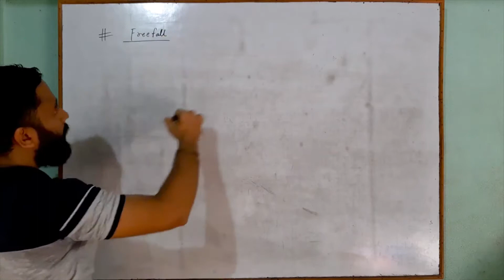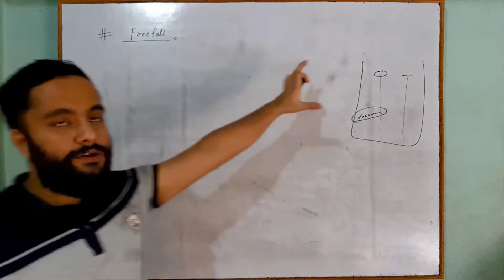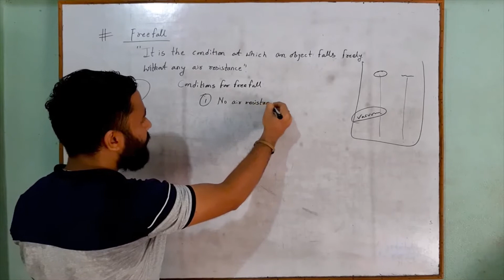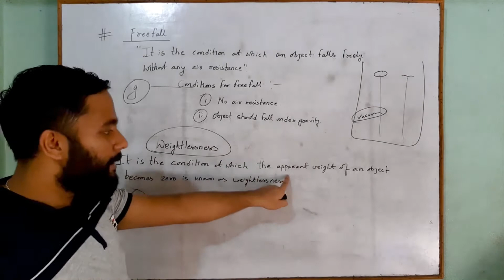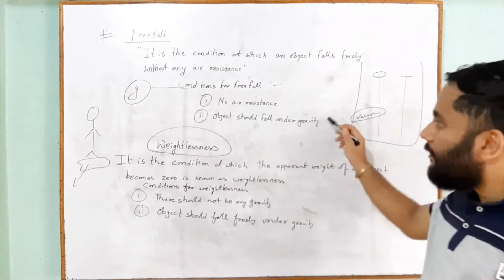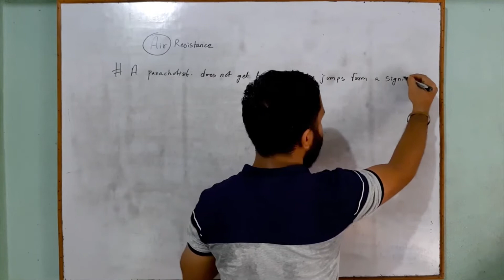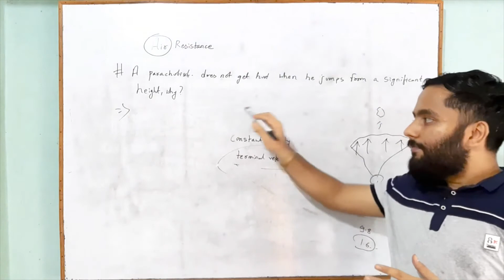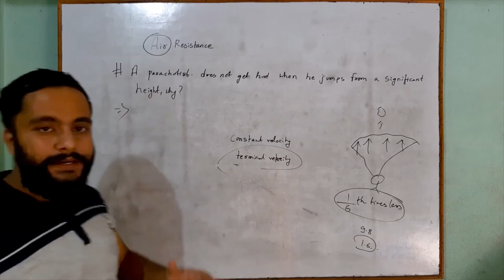Gravitational force part 6. Free fall and weightlessness.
Video highlights:
i. What is free fall and weightlessness?
ii. What are the various conditions for free fall and weightlessness?
iii. Advantages of free fall in earth.
iv. Why a parachutist does not get hurt when he/she jumps from certain height?
v. Concept of Classical Physics.

Please leave your review in comment section.
By Mausam Science